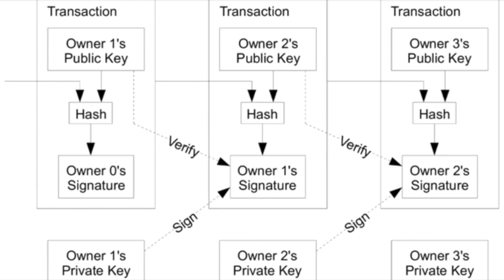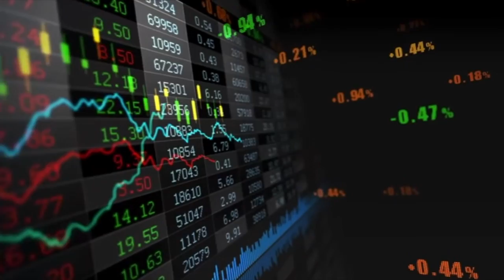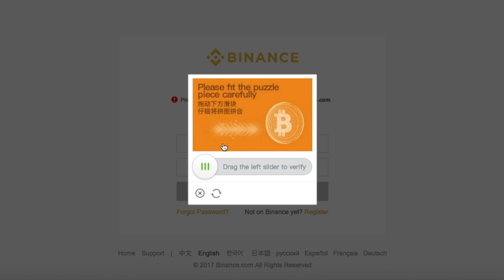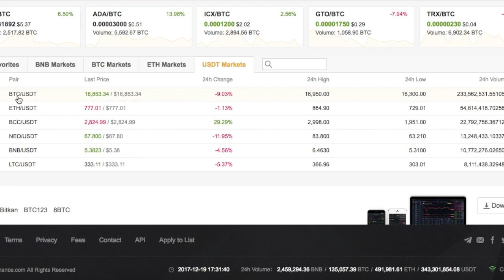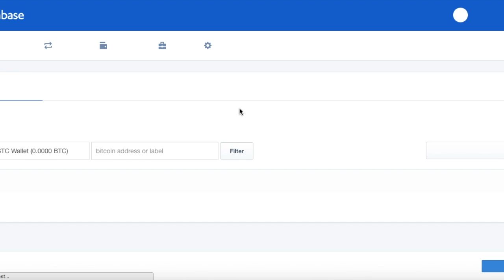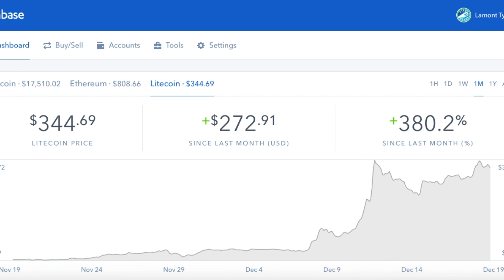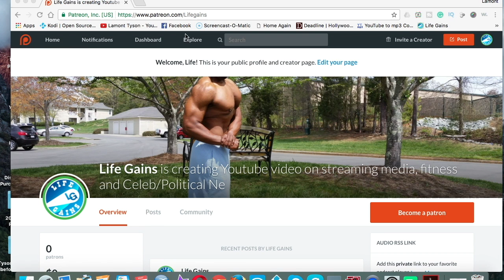Where to buy Cryptocurrency and Bitcoin-Top 2 APPS to buy Bitcoin in 2018 and is it an investment?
Bitcoin, is it an investment and what are the two best places to buy bitcoin and cryptocurrency? Binance and Coinbase are the two most respected places to buy bitcoin and cryptocurrency. The major question is how much money should you test in this arena or should you put money into it at all? We discuss!
(Not metioned in this video is an App called GDAX, which eliminates the fees associated with Coinbase.)

Life Gains Facebook-Can order Kodi loaded Fire Tv sticks and Life Gains T-Shirts